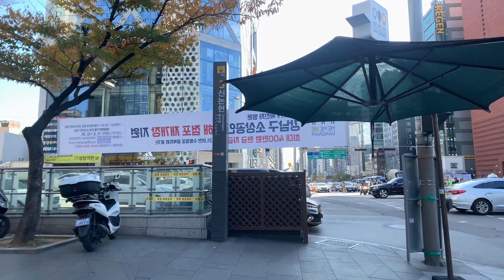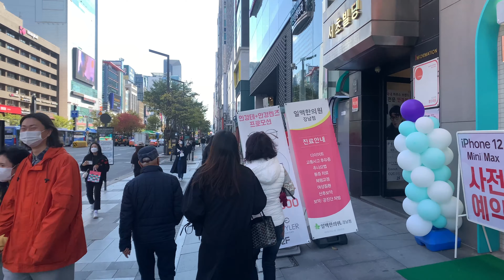4K. Walking at Gangnam Station, Garosu Apple Store.林荫路苹果旗舰店～江南站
Hello everyone and thanks for coming
您好.欢迎来到4K.Seoul Street的频道
通过拍摄给您展示韩国的风景和街道